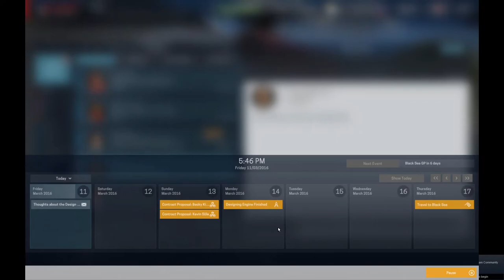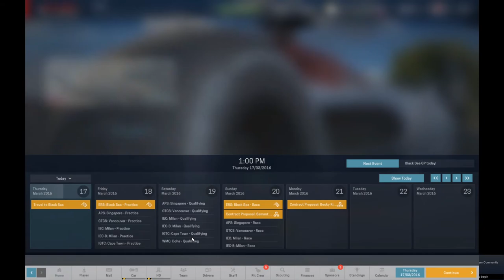Lets Play Motorsport Manager Ep1 | Face First Into the Wall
Welcome to Motorsport Manager!

Can we make our way up through 3 series of fast paced championships to become the champions of the world? Follow along and find out!